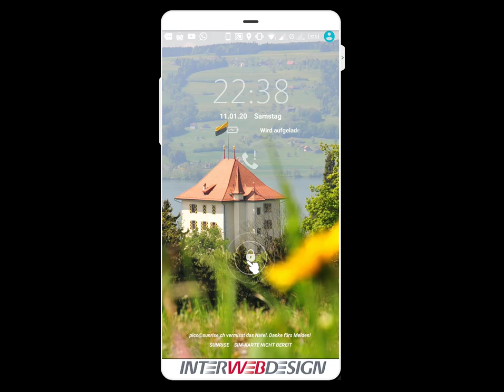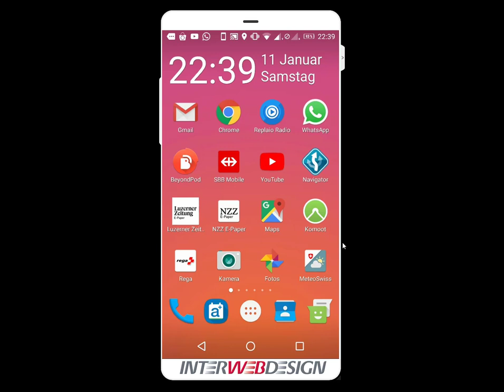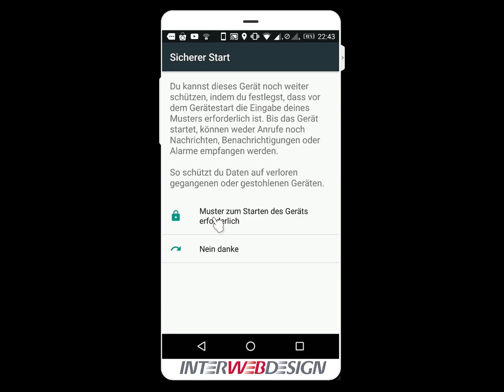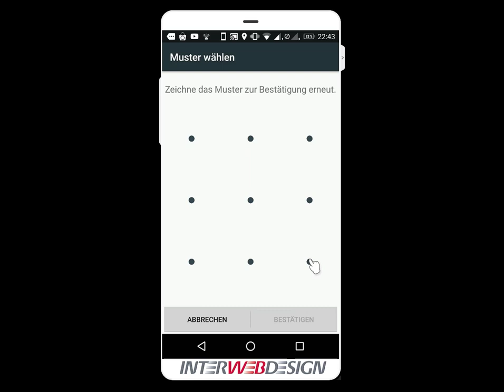Displaysperre mit Muster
Das Natel sperren mit einem Muster